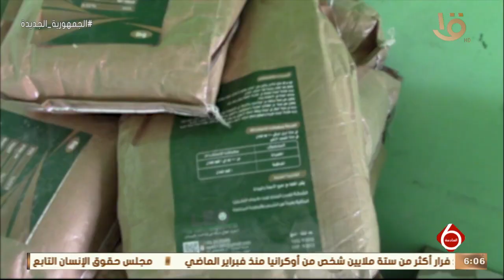نشرة السادسة| الداخلية تواصل جهودها لضبط جرائم غش مستلزمات الإنتاج الزراعي والداجني